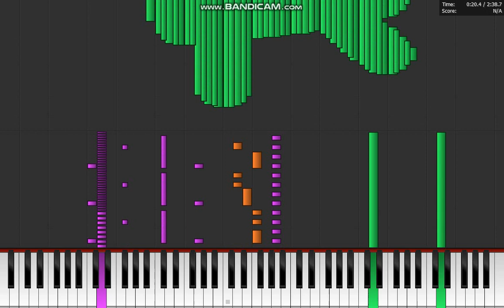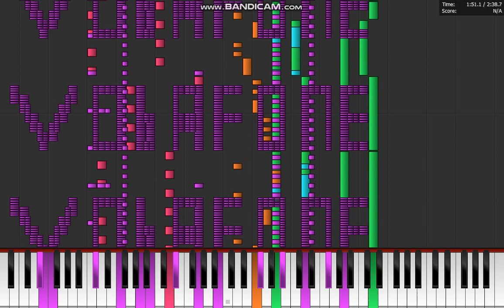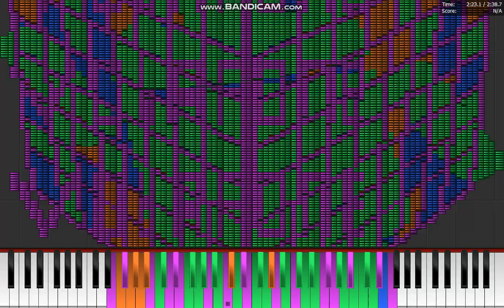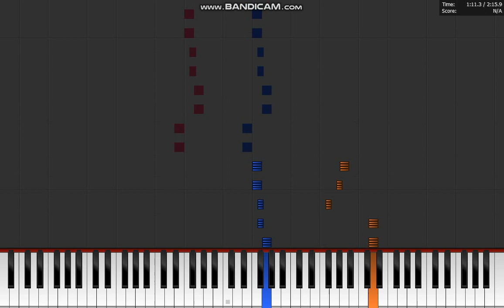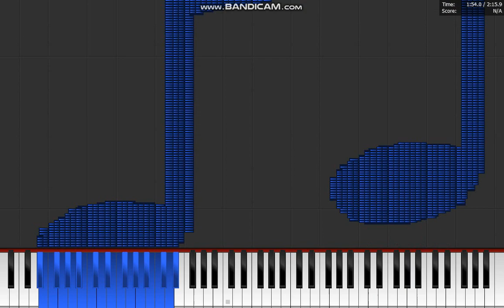(Mix #1) Dark MIDI - Dancing in the Basement Vodafone Ringtone & Dark MIDI - Delfino Plaza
"Vobafone" wtf

First Mix 1 in my life, with couple of dark MIDIS! Two dark midis, more fun!

The Dark MIDI IS BACK AGAIN! Don't ask her a download links, Muñozer, TheHartcorSpartan76, Sześcian are hated about that download links.

1. If it's your first strike, you'll need to complete Copyright School.
3. Submit a counter notification: If your video was mistakenly removed because it was misidentified as infringing, or qualifies as a potential fair use, you may wish to submit a counter notification.